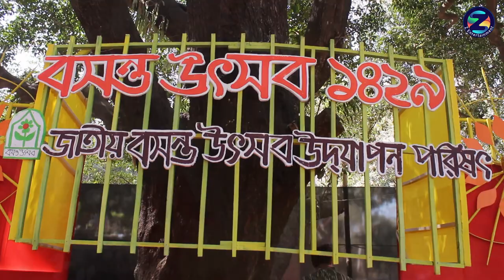বসন্ত উৎসবে সেলফিতে মাতোয়ারা তরুণীরা ## Young women taking selfies during spring festival.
আমাদের সাথে যুক্ত থাকতে ফলো করুন ''Z ENTERTAINMENT'' অফিসিয়াল ফেইসবুক পেইজ

Video Credit
Camera: ‍Ahsan Habib
Editing: Rabby Al Hasan
              Khalidur Rahman
              Navidur Rahman